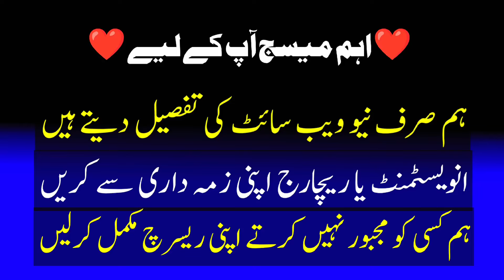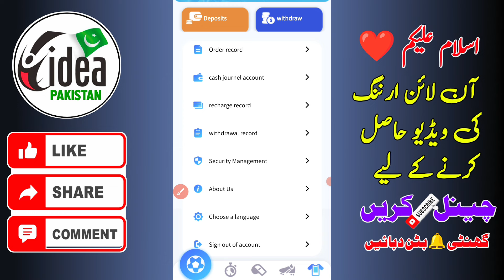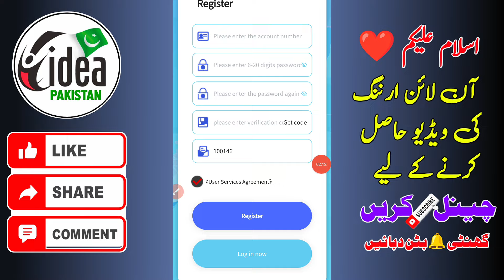ARFB earning app | Jufb New app | ARFB real or fake | New earning app 2024